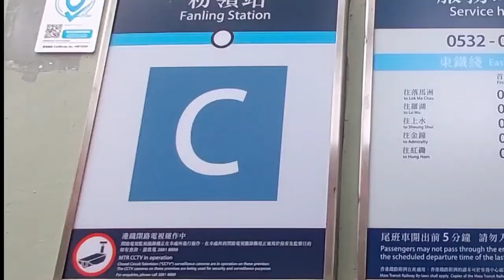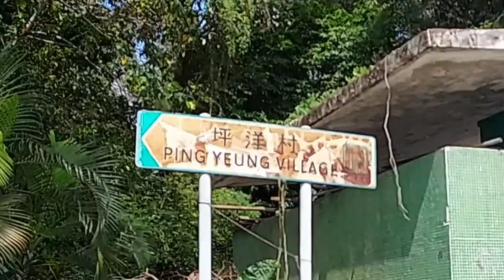PADANG RUMPUT ILALANG || FAN LING HONG KONG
Padang rumput ilalang ,Fanling Hong Kong yang viral akan daya bagi cara dan rutenya kesana
    Yuk blusukan ke desa Ping Ce di Fan Ling untuk ikut menikmati
cantiknya hamparan padang rumput ilalang yang sangat singkat keberadaanya. Bunga rumput ilalang bak padi siap panen ini kisaran 2～3 minggu sudah habis  dan harus menunggu musim pada tahun berikutnya..
Selamat menonton videonya di channel @Trah Alit Vlog ini dan tunggu video tempat dolan menarik berikutnya..